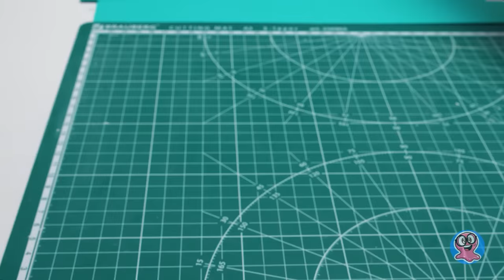Cómo hacer un puesto de helados con papel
¡Hola a todos! ¿Quién no disfruta del helado, verdad? ¡Miren este! Barbie y sus amigas están haciendo fila para comprar el famoso helado de Sue. ¡Se ve delicioso! Pero Sam no consiguió ninguno. Todo estaba agotado :(

¡No estés triste, Sam! Sue ya vendrá a enseñarnos cómo hacer un puesto de helado! Las herramientas y materiales necesarios, como tijeras, papel, marcadores de colores y, ¡pegamento, por supuesto! También haremos algunas bolas de helado, un poco de crema batida y una gran cuchara para hacer bolas de helado. ¡Esto es increíble!

Sigue mirando y ¡Ve el tutorial más fácil y divertido sobre cómo hacer un puesto de helado! Presiona LIKE si te gustaron estas increíbles ideas artesanales!